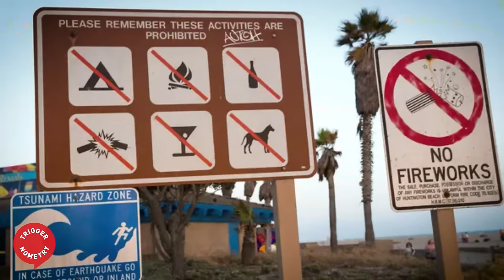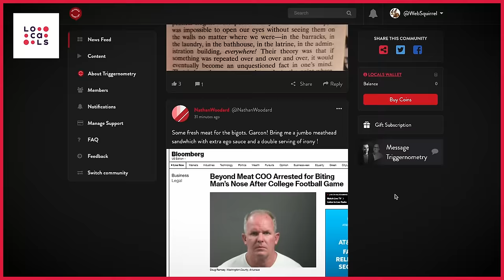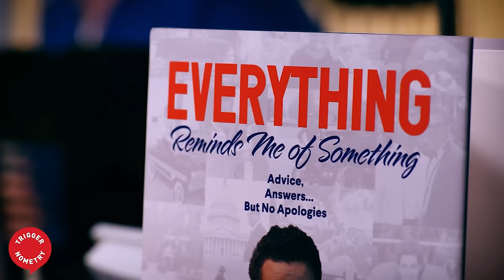Adam Carolla: "I Can't Wait to Leave California"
Adam Carolla is an American radio personality, comedian, actor and podcaster. His latest book, Everything Reminds Me of Something, was released this year.

OR Support TRIGGERnometry Here:

Bitcoin: bc1qm6vvhduc6s3rvy8u76sllmrfpynfv94qw8p8d5

00:00 Intro
03:50 Adam’s Blue-collar Background
14:14 The Genuine Concerns of Americans
22:44 California’s Shocking Downfall
39:03 Will Ron DeSantis be the Next President?
50:16 Discussing Adam’s New Book
57:42 Conclusion